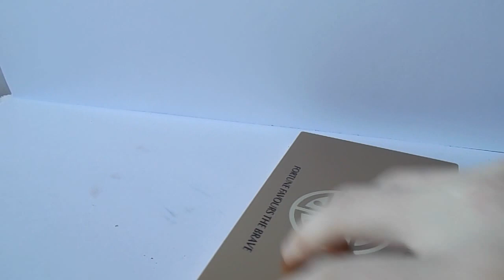Makeup Revolution - Fortune favours the brave palette